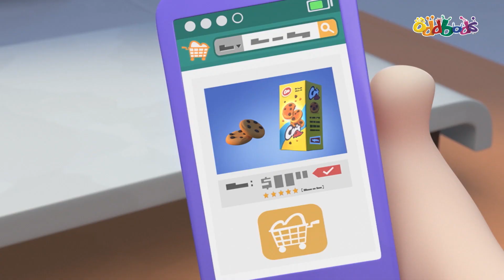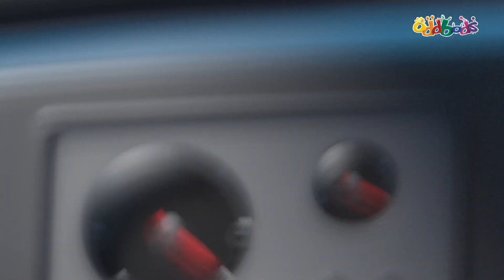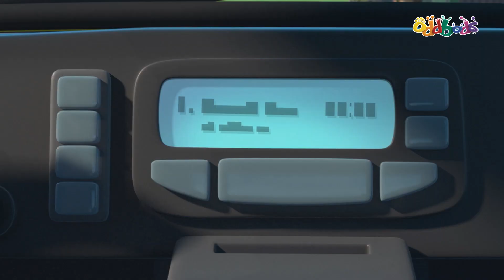اودبودز | جديد | کارتون خنده دار | فلم كرتون مضحك - کارتون اودبودز